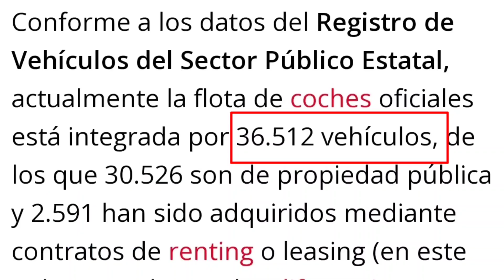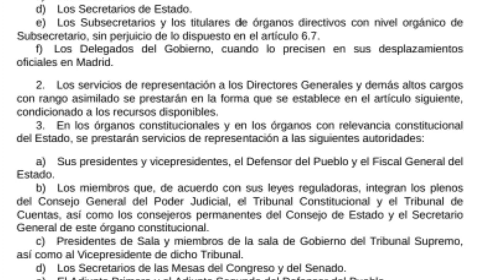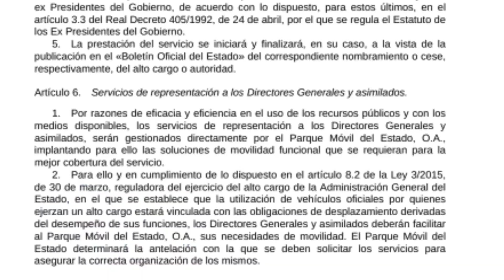ESTOY INDIGNADÍSIMO. Con las medidas de ahorro energético se dan miles de coches oficiales.